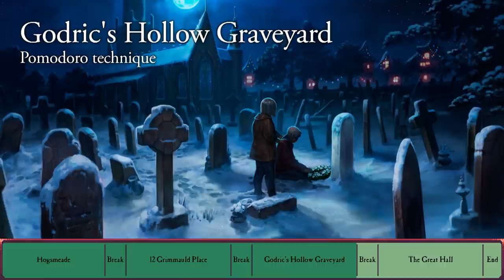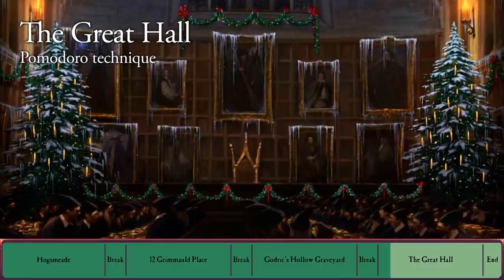🎄WIZARDING CHRISTMAS🎄 Harry Potter Pomodoro Session - Hogwarts Ambience Harry Potter ASMR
🌳 ABOUT THIS AMBIENCE:
This ambience is an original mix made by Peaceful Ambience, in which you can hear four different ambiences: Hogsmeade streets under the snow, Christmas reunion at 12 Grimmauld Place, Godric's Hollow graveyard and the Great Hall during the Christmas feast!

Do you have an idea for a new video?

Break 1:
 "Christmas Wonders", Howard Harper-Barnes
 "A Special Place for Us", Gerard Franklin
 "Xmas Shoppin'", Mike Franklyn

Break 2:
 "Peppered Blossoms", Jon Bjork
 "The First Snow", Mike Franklyn
 "A Leaf Falls", Howard Harper-Barnes

Break 3:
 "The Christmas Thieves", Leimoti
 "Holiday Moments", Stefan Belrose
 "A Fool's Errand", Jon Bjork

Break 4:
 "Snowflake Dreams", Etienne Roussel
 "The Storyteller", Kikoru
 "Memories Soar", Jon Bjork

📋 SECTIONS:
0:00:00 Hogsmeade
0:25:00 First Break
0:30:00 12 Grimmauld Place
0:55:00 Second Break
1:00:00 Godric's Hollow Graveyard
1:25:00 Third Break
1:30:00 The Great Hall
1:55:00 End

PEACEFUL AMBIENCE is a channel where you will find study, relaxing and musical videos based on your favorite worlds, perfect for long periods of study or to work from home: Lord of the Rings, Harry Potter, Jurassic Park, H.P. Lovecraft, Star Wars, Sherlock, Game of Thrones and more.

Downloading this video or audio for re-uploading on any platform is prohibited. This video contains copyrighted sounds and music, so if you re-upload this video your channel will be reported automatically.